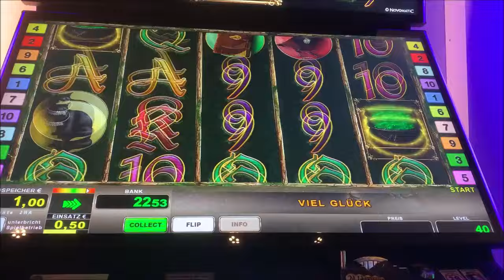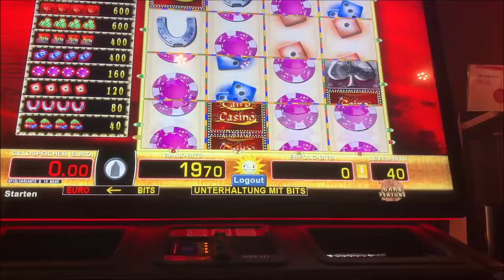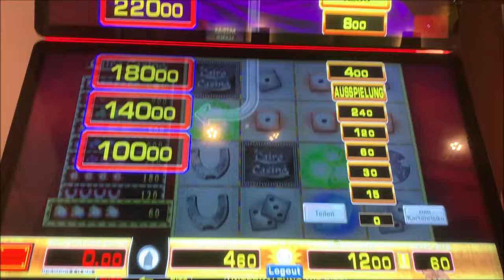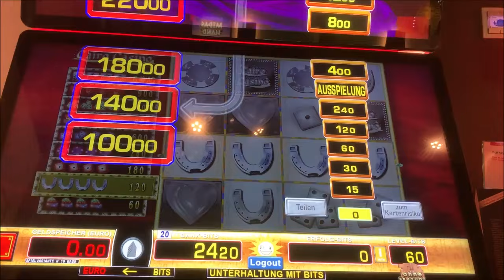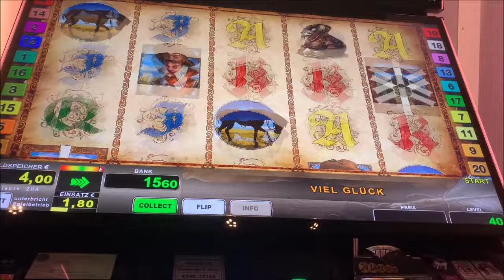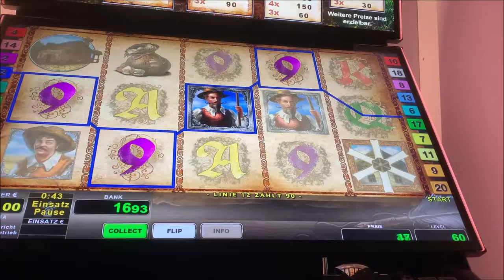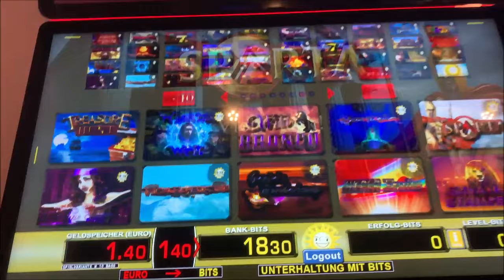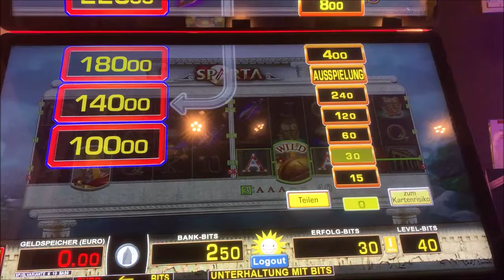Let's Play Merkur Magie, Novoline, Spielothek Tag 206 Teil 6